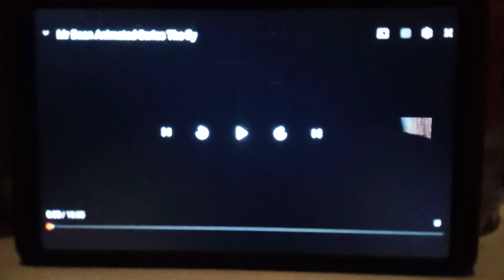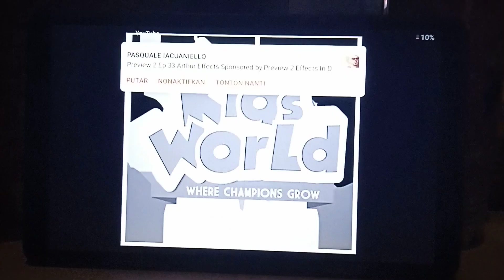Mr Bean The Fly